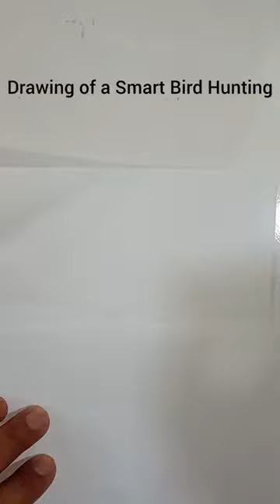"Worm hunting in art mode: attractive chicken drawing with paper cutting" 🤪.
In this painting, a lively chicken hunts for a worm for its dinner, with worry in its eyes, while looking cheerful. It rises up with its wings and very carefully looks for a suitable position to attack its food. The background of this painting is decorated with fine details of the chicken's natural environment, such as plants and the stitching of tree leaves, which portrays a feeling of moderation and balance. The vivid and attractive colors of the painting express the movement and dynamism of this scene and show a realistic image of nature with attention to detail.